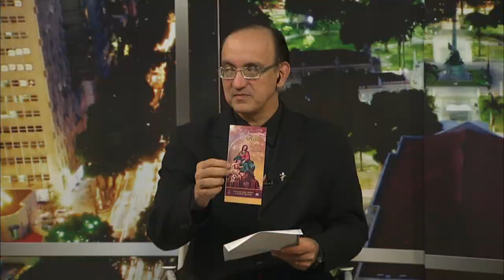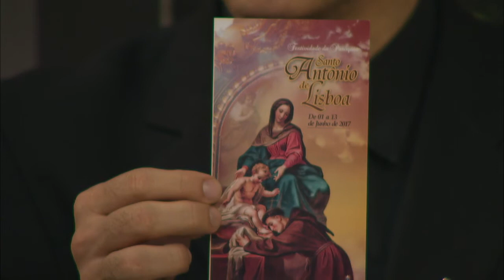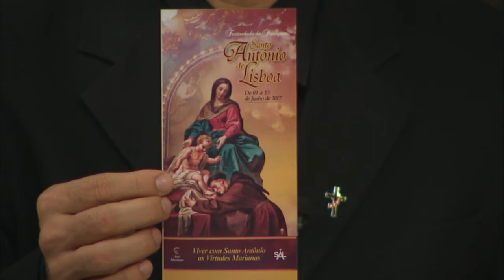Janela Aberta - Devoção a Santo Antônio - 05/06/2017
Frei Edilson Rocha (Pároco de Santo Antônio de Lisbôa) fala sobre "Devoção a Santo Antônio de Lisbôa".